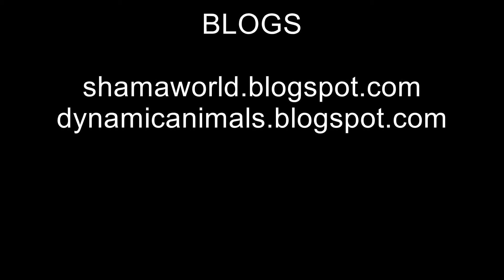Rabbit's tongue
My little Nancy. Quick tongue.